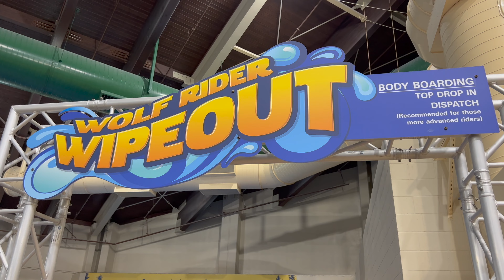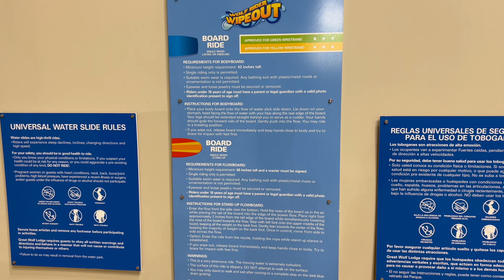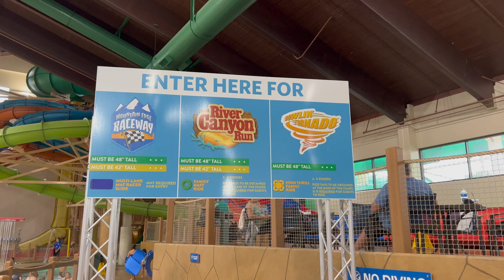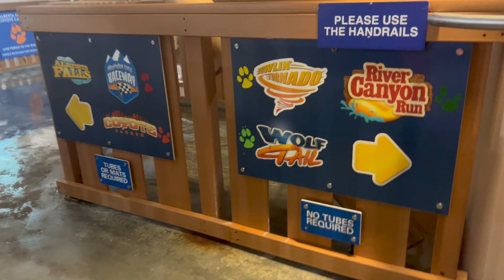Family Fun Halloween & Great Wolf Lodge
Halloween with the kids in laguna!!! Brought back so many memories had a blast watching them go in my old stomping grounds. Then we went to the great wolf lodge in Garden Grove. Needless to say we all had so much fun and Can't wait to go back. Till the next video Hope you all have a wonderful day.